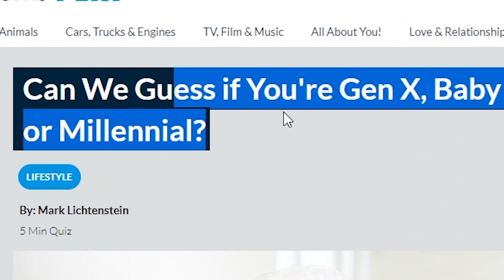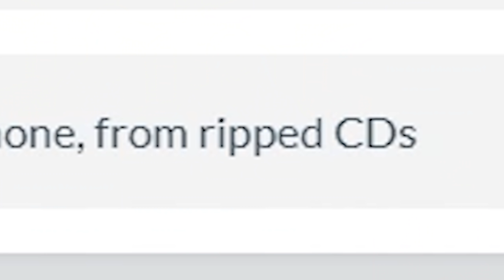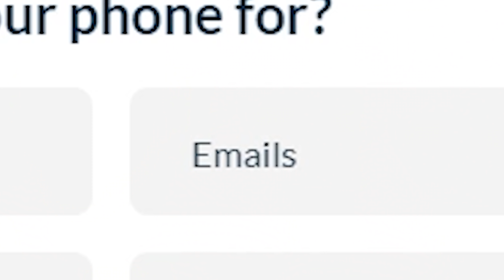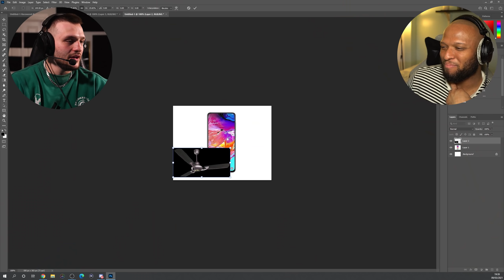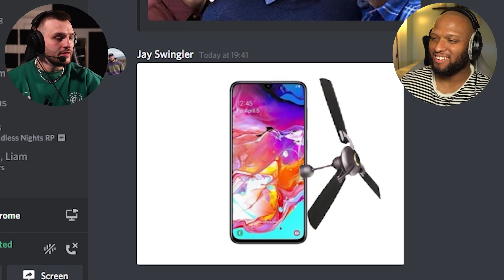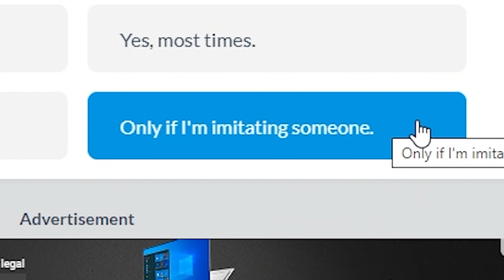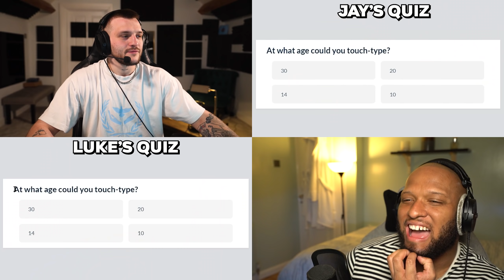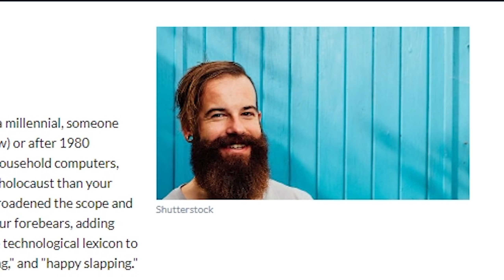I took the Boomer test... | TGFbro